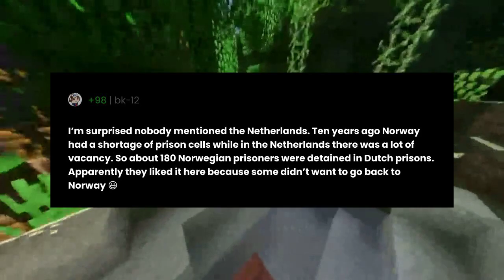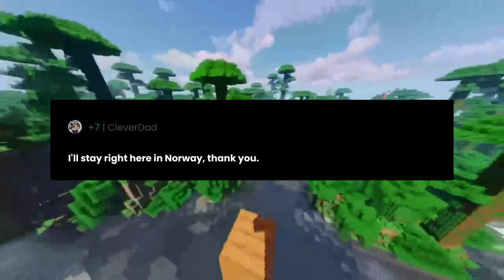You have to spend the rest of your life in prison but you get to pick the country, where you get...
"You have to spend the rest of your life in prison but you get to pick the country, where you getting locked up?" the question you all have been asking for.